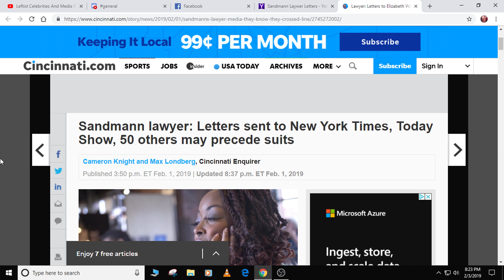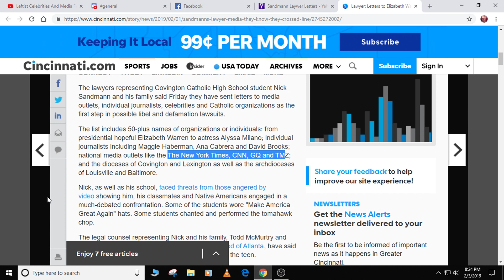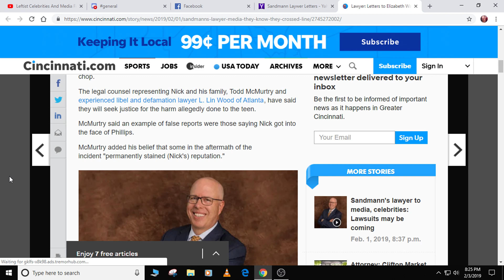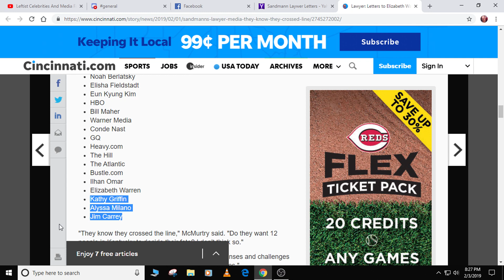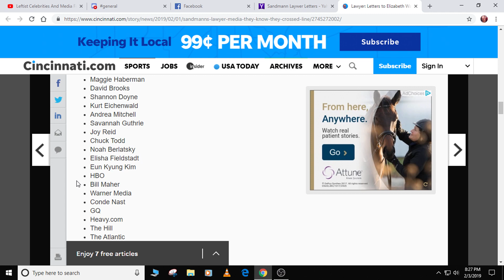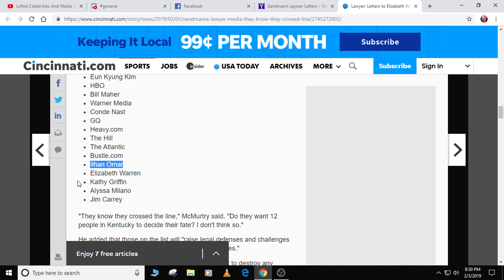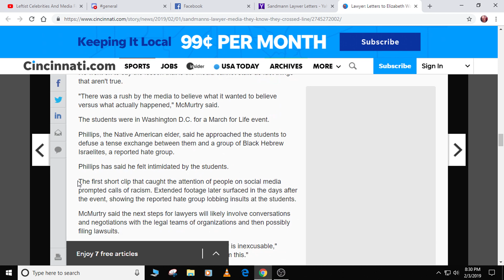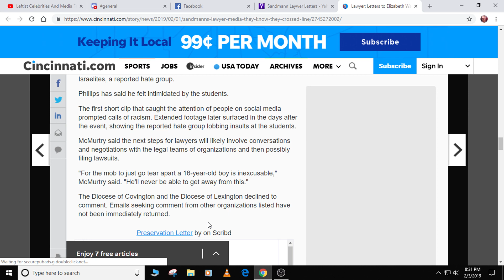Lawsuits sent out... Let the fun times begin liberals